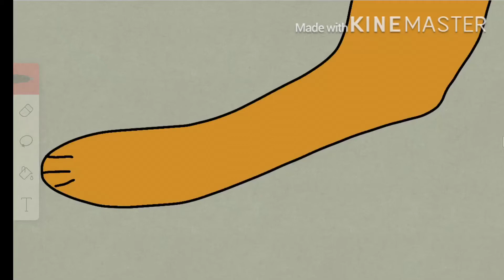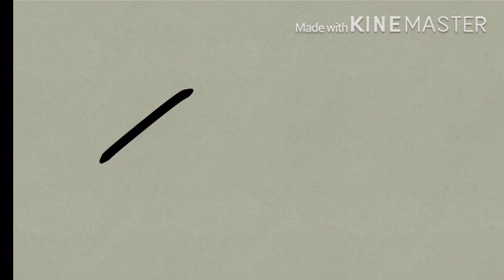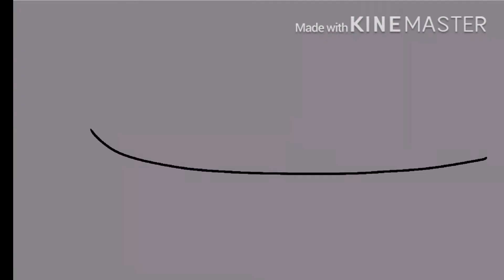Teraźniejszość kontra Przeszłość odcinek 12 ( Wielkie przeżycia )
Nareszcie skończyłam 7w7